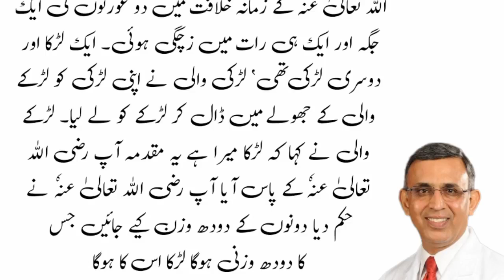Muslim Doctor and American Doctor story | Best video for Muslim Community | Urdu Hindi story